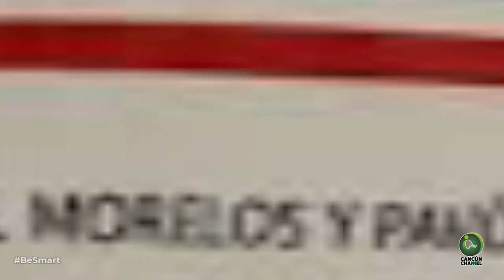Buscan que becas, pensión a abuelitos… sean un derecho